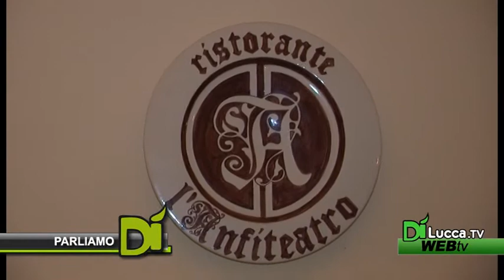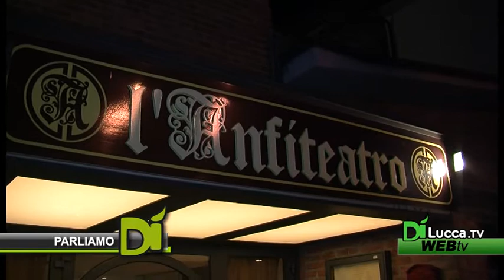Parliamo Dì - 23 novembre 2012 - Lady&Mr Commercio - Sesta Serata